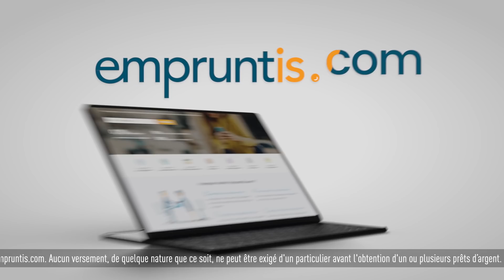Un emprunt ? Empruntis !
Empruntis compare les taux immobiliers pour vous trouver le meilleur crédit et l’assurance de prêt adaptée. Découvrez notre spot publicitaire dès aujourd’hui sur vos écrans de télévision. Un emprunt ? Empruntis !